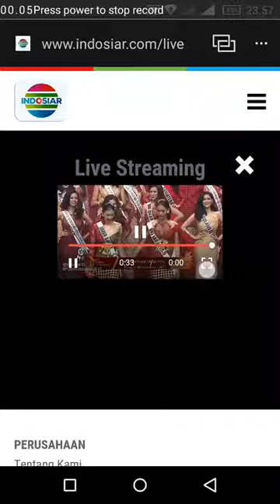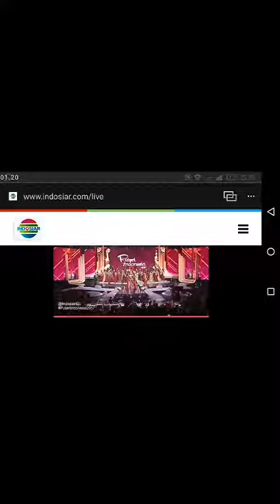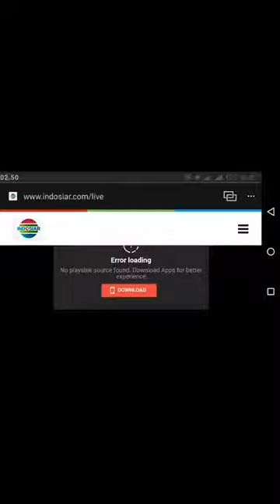Pemenang Putri Indonesia 2017 Luar Biasa Cantiknya